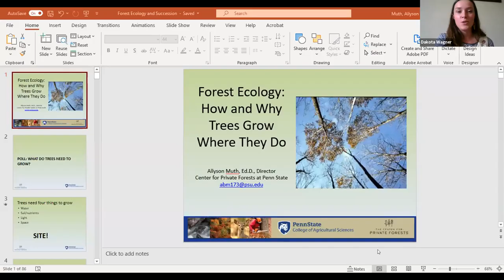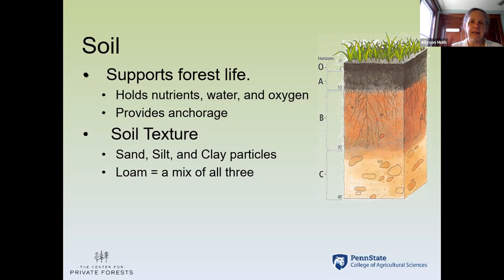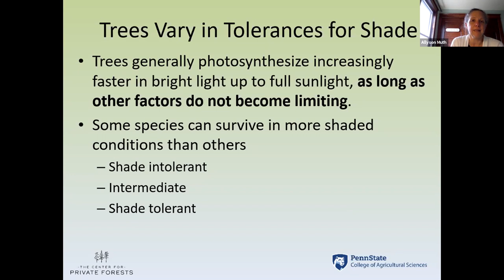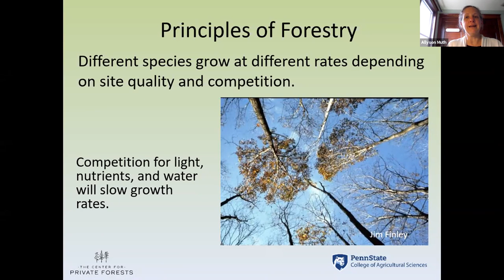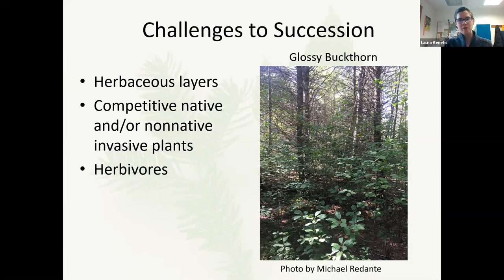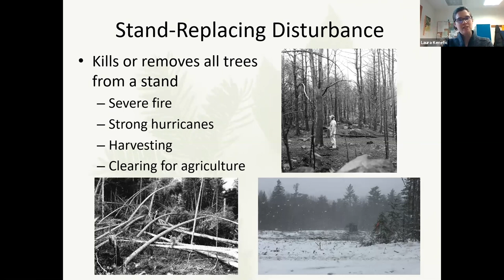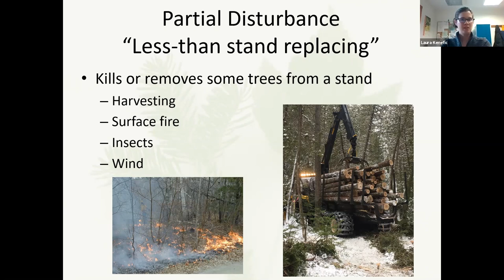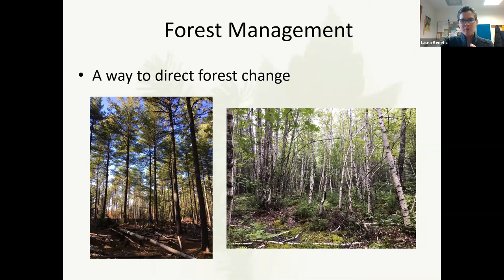Women on the Land Webinar Series: Forest Ecology & Succession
This is the first session in the Women on the Land webinar series. This series is based off of the publication Women on the Land: A Landowner’s Guide to Stewarding Her Woodlands

This session covers Forest Ecology & Succession, and we are joined by Allyson Muth and Laura Kenefic. Allyson is an assistant research professor and director of the Center for Private Forests at Penn State and continues to work at the intersection of people and forests. Laura is a research forester with the U.S. Forest Service, Northern Research Station and faculty associate at University of Maine.